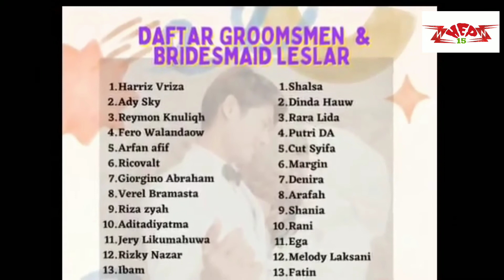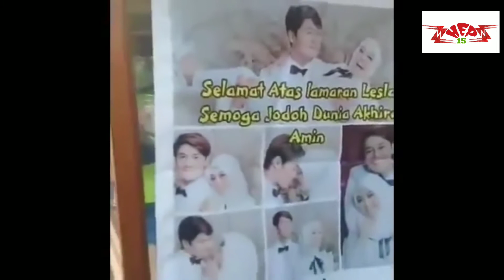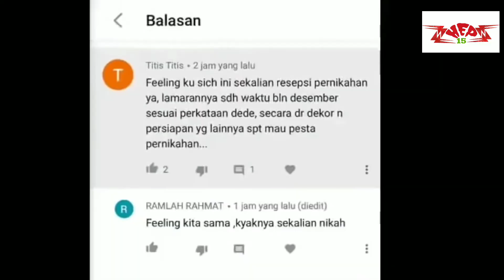🔴Lamaran Rizky Billar dengan Lesti Kejora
Acara proses lamaran berlangsung mewah dan lancar, Pasangan ini juga mendapatkan kado istimewa berupa 1 unit Mobil Alphard, wow amazing dong.. JANGAN LUPA LIKE 💖 SUBSCRIBE 👉 ZHEPS 15 👈 CHANNEL USA AMERICA EUROPE UNITED KINGDOM THAILAND UK

The application process was luxurious and smooth, this couple also received a special gift 1 unit Alphard Car, wow amazing and DON'T FORGET TO LIKE SUBSCRIBE ZHEPS 15 CHANNEL USA AMERICA EUROPE UNITED KINGDOM THAILAND UK